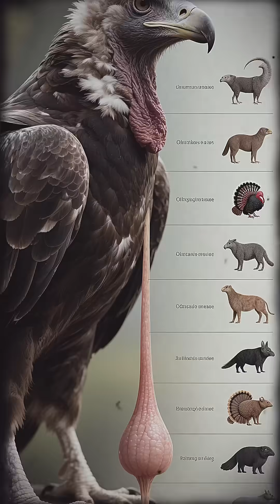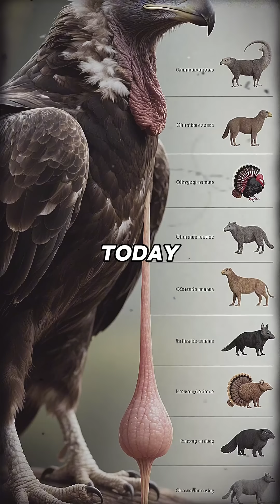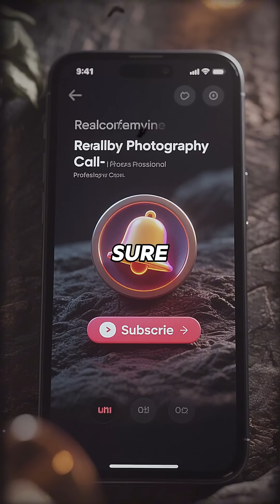[SHOCKER] T-Rex Could Smell Your Heartbeat From Miles Away!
Description

Forget sight and sound! Our historical geologist dives into the terrifying truth about the T-Rex's most powerful sense: its nose. Discover groundbreaking evidence from skull scans that proves the T-Rex's sense of smell was so hyper-developed, it could track prey from miles away, making it the ultimate bloodhound of the Cretaceous.